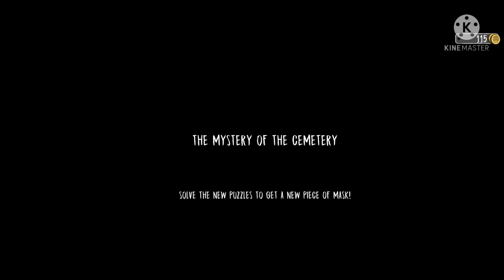evil nun mask collection use of safe key.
Evil Nun is a first-person horror game where you play a boy who has to escape from the clutches of an evil nun who's captured him and locked him in an abandoned school. The nun's plan is to complete a satanic ritual and your character plays a fundamental part.